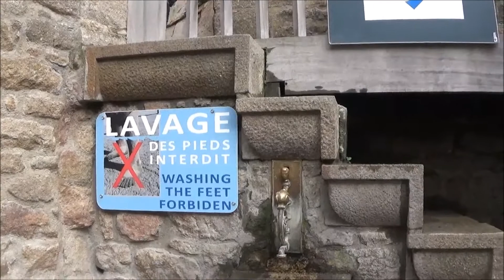Le Mont St Michel, 9th Sept 2017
Sorry, folks, we had some technical problems, which corrupted some of the footage, there should be much more of the buses that run the shuttle to and from the islet, double ended buses that look like sheds, and initial views of the mount, it may have been some rain that got into the works, so I regret that this video misses more than it shows.